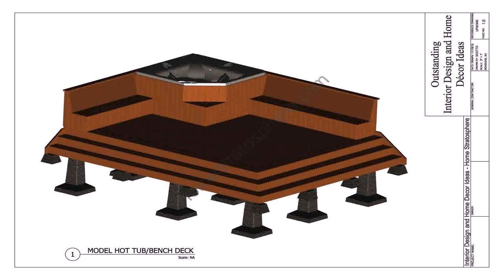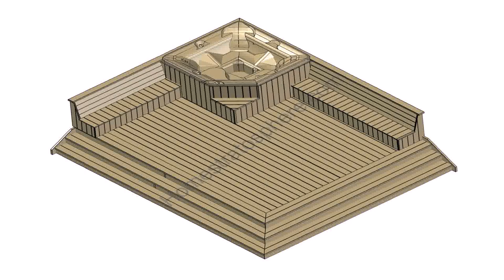Deck Pictures With Hot Tub